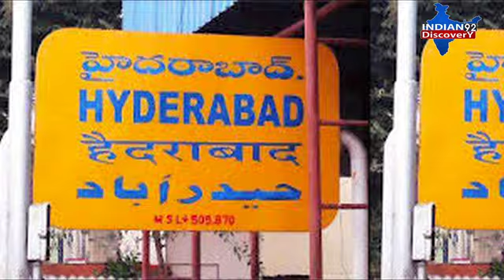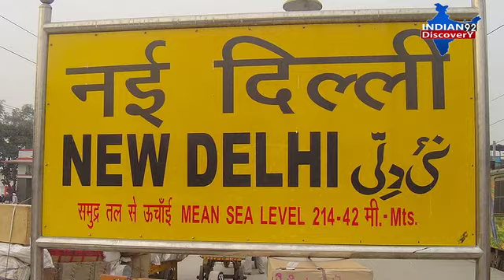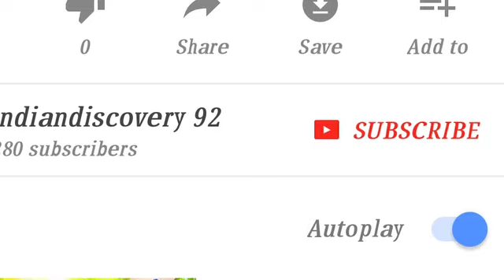दिल्ली-नौकरी का जोखिम सबसे ज्यादा - Delhi- Risk of getting fired from job is highest